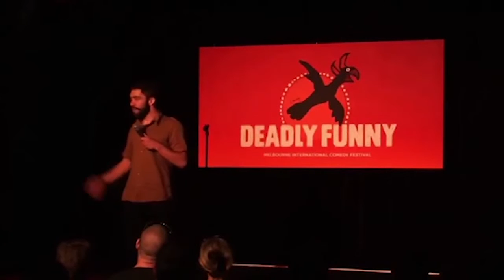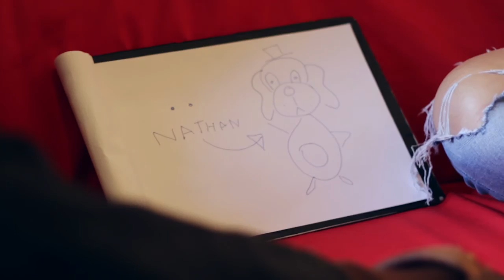In The Zone (2015) 2/4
C31's In The Zone - following 2015 The Comedy Zone comedians Matt Ford, Jacob Lingard, Ciaran Lyons, Nina Oyama, Matt Stewart and Director Kate McLennan at the Melbourne Comedy Festival.